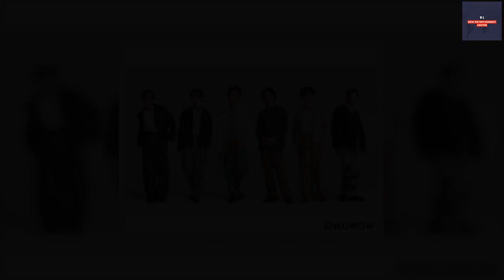B1- Kis-My-Ft2の全国アリーナツアー・東京公演のリピート放送・配信が決定